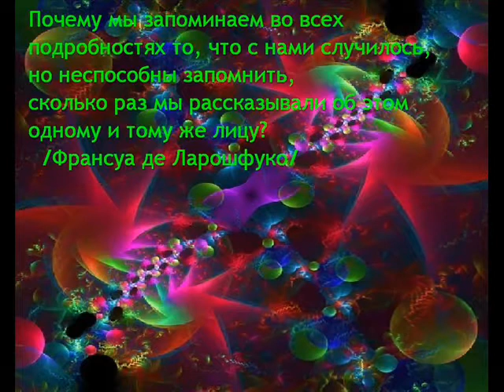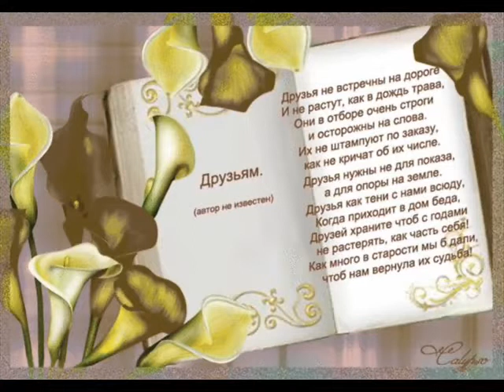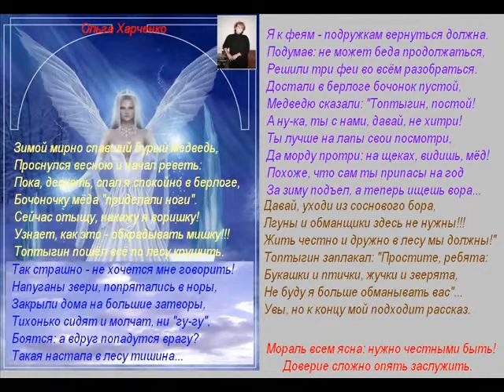Баллада о прокуренном вагоне.avi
Баллада о прокуренном вагоне